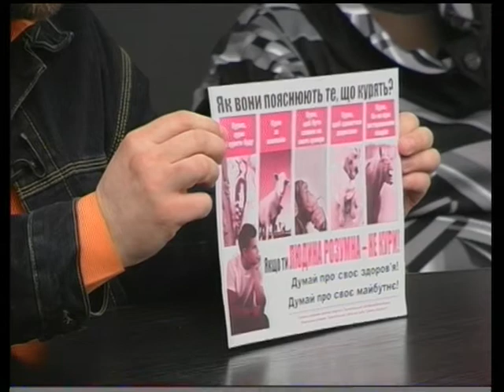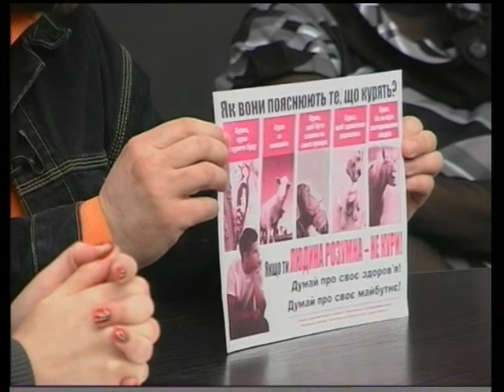Зона ризику (Тютюнопаління) - 17.04.2012